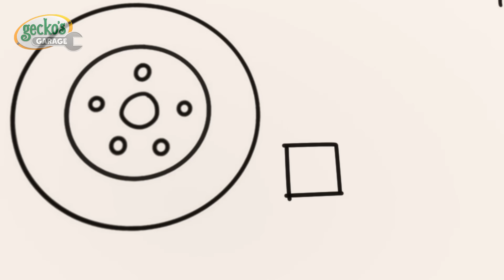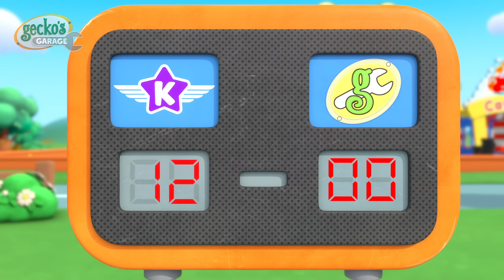Hockey Hijinx | Gecko's Garage | Cartoons For Kids | Toddler Fun Learning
Everyone is at the construction site, whilst the Mechs play hockey, Gecko changes Dylan’s tire. But oh no! The hockey puck has knocked Dylan’s tire and it rolls away. Gecko must modify Dylan’s dump trailer with a hockey net to catch a runaway tire!

00:00 Runaway Tire
03:05 Gecko is Sleepwalking
05:15 Trash Treasure Hunt
07:18 Don’t Throw It… Fix Up and Fly It!
09:23 Runaway Caravan
11:25 Kat's Rocket Sky Chase
13:27 Weasel's Wheels
15:37 Bobby the Bus Goes Electric
17:45 No Monsters (Halloween)
19:49 Monster Truck Boo Boo
21:51 Sleepy Mechanicals
23:56 Zig Zag Bobby
25:59 Eric the Excavator's Service
28:00 Fire Truck Fun
30:06 Fiona's Super Siren
32:14 Green Saves the Tree
34:18 Bouncy Monster Truck
36:19 Monster Truck Make Over
38:22 Balloon Tyres
40:30 Muddy Mechanicals Railway Mystery
42:38 Go Go Green!
44:45 Accidents Happen Helicopter
46:49 Bobby The Bus Is Sick
49:01 Weasel Plan Thief
51:08 Gecko Saves Christmas
53:48 Muddy Mountain Helicopter Rescue
55:54 Baby Bus Pond Crash
57:58 Gecko Is Sick
1:00:04 The Dump Truck Slide
1:02:15 The Mystery Box
1:04:20 Gecko's Christmas Rescue
1:06:29 Frozen Lake
1:08:36 Super Mechanical
1:10:37 Gecko is Stuck in Glue
1:12:30 Fire at the Garage
1:14:37 Motorcycle Madness
1:16:45 Tractor Trouble
1:18:48 Baby Truck Trick or Treat
1:20:48 Weasel's New Wheels
1:23:00 Rainy Day Emergency
1:25:05 Kat's Base Energy Crisis
1:27:14 Gecko is Snoring
1:29:22 The Big Race
1:31:22 Sly and The Mole
1:33:23 Grandma Gecko to the Rescue
1:35:30 Smoky Day Clean Up
1:37:44 Mindful Mechanicals
1:39:51 Molly's Lost Teddy Adventure
1:42:03 Grandma Gecko's Sports Car Chase
1:44:12 Monster Truck Rescue
1:46:16 Gecko on the Bus
1:48:20 Flying Birthday Party Cake
1:50:24 Rocket-Powered Ice Cream Truck
1:52:34 Weasel Wash Gone Wrong
1:54:40 Gecko is Frozen
1:56:39 The Garage Is Haunted (Halloween)
1:58:42 Gecko's Accident
2:00:44 Bedtime Repairs
2:02:51 Monster Truck Mix Up
2:04:59 Garage School
2:07:58 Tow Rope Rescue
2:10:58 Molly's Teddy Mix-up
2:13:57 Kat's Plane Race
2:16:56 Teamwork Touchdown
2:19:55 Max & Molly Mudbath
2:23:00 Magnetic Sandcastle Search
2:26:03 Ice Cream Garage Band